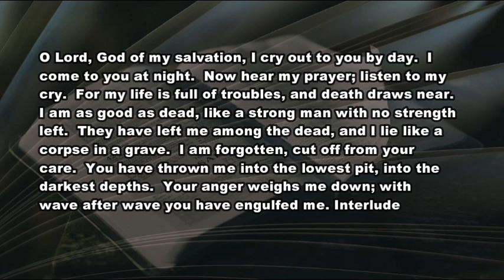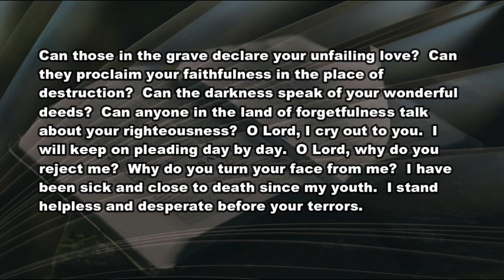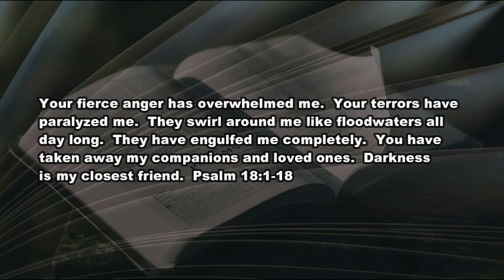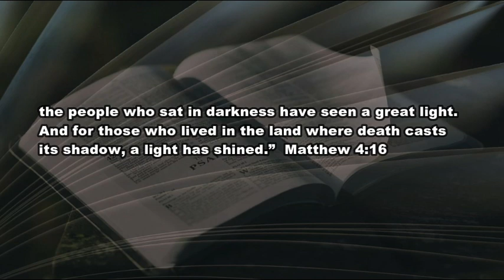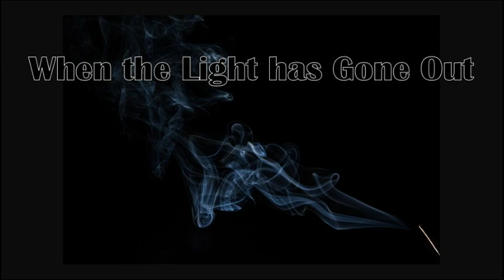6 29 21 When the Light has Gone Out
Afraid of the darkness?